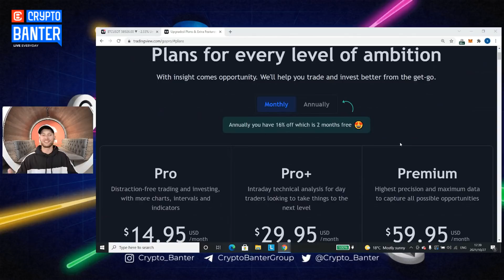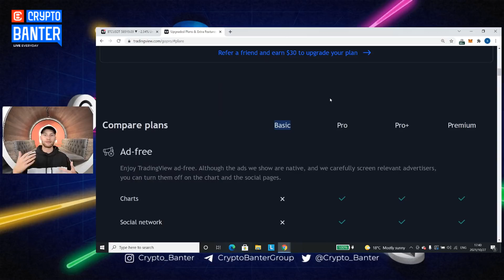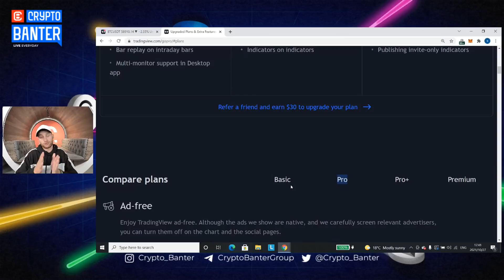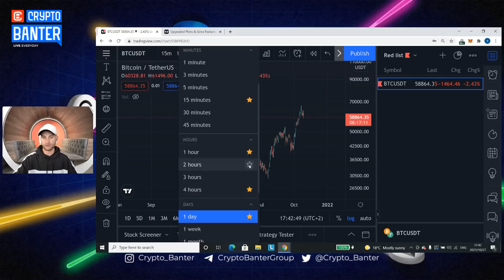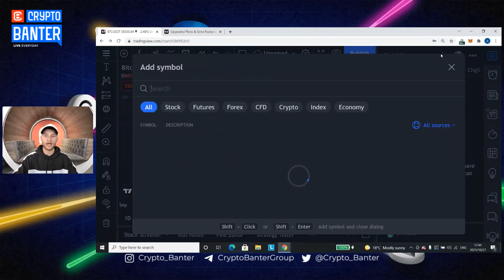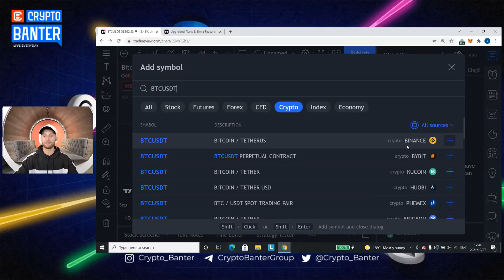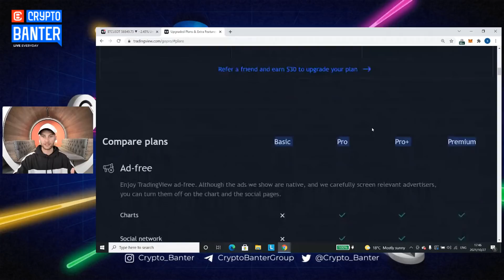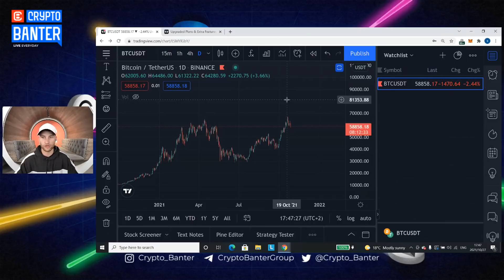Crypto Trading Masterclass 01 - What Is TradingView And How Use It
What Is TradingView?  TradingView is a charting platform and social network used by 30M+ traders and investors worldwide to spot opportunities across global markets.  In this 1st episode of Crypto Trading Masterclass, Sheldon the Sniper takes you through the basics of TradingView. How to get set up and navigate the trading tools and indicators that we will be using for the Masterclass series ahead!

🗞️ Sign-up to The Daily Candle newsletter
-Never miss a trend, never miss a trade!

🔥BYBIT
+ Once signed up watch the daily show where we will also 10X one lucky account holders portfolio!

🔥 BINANCE
- Insane Sign-Up offer being negotiated!!!
- Sign-Up on the link below to receive this insane trading reward!

🔥 COINPANEL
- Revolutionary new charting feature by CoinPanel. Mirror Sheldon’s charts onto your chart. Live!

🔥MEXC
-Available to US Investors and Traders
- NO KYC REQUIRED / Up to 10 BTC

🔥NordVPN
- Get Exclusive deal here
- NordVPN secures your Crypto & protects your privacy. A must have crypto tool, take advantage of this promotional deal!

🔥TradingView
-Use the link below for sign up bonuses

00:00 Trading Masterclass Summary
02:00 Blowing up Twitter
02:30 TradingView
04:35 Getting Started - Packages
06:45 Bitcoin Chart
07:20 Timeframes
08:25 Creating Coin Lists
10:00 Local Time Settings
10:30 Tools & Alarms
11:40 Getting More Lists

Related searches of Interest to "What Is TradingView?"
is tradingview safe
tradingview wikipedia
tradingview login
tradingview download
tradingview chart
how to contact tradingview
tradingview btc

What Is TradingView?